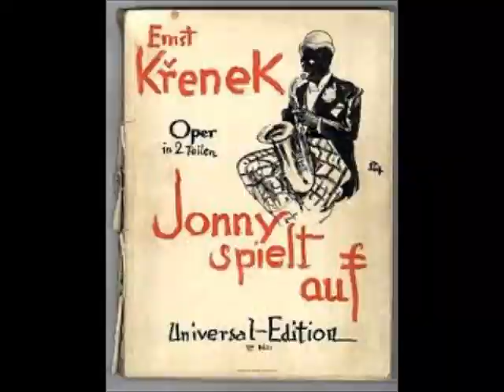"Jonny spielt auf " (Krenek) 2 arien Ludwig Hofmann Berlin 1927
Members of the Orchestra of the Berlin city opera house conducted by Manfred Gurlit. "Jazz" opera.